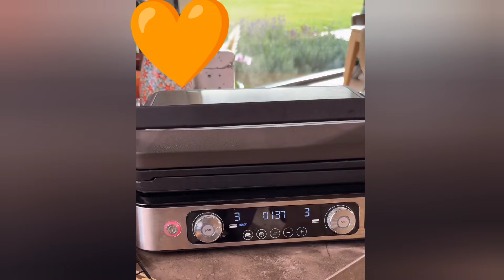ANIA BARDOWSKA🧡 JESIENNE GOFRY Z DYNIĄ🧡🧇